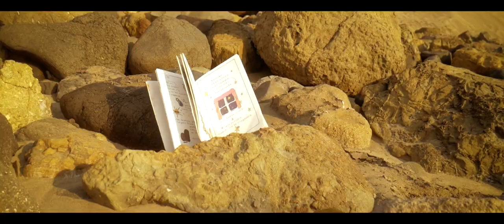Meere "Unanuevanota"/ CATALINA (Official Music Video)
Meere "Unanuevanota" - C A T A L I N A (Official Music Video)

Producer:
Dracko Way/Flow Melody Company
Director:
Fallo Arias/Visual arts.

Alan Hrdz. G. AKA  Meere "Unanuevanota"